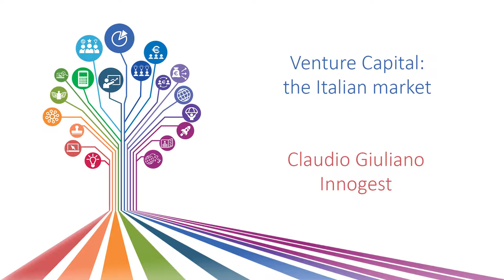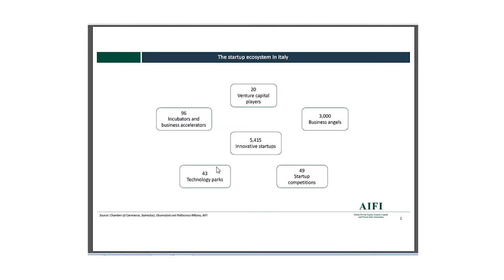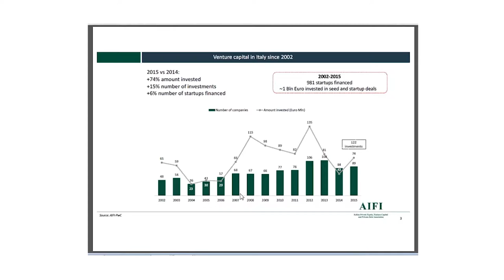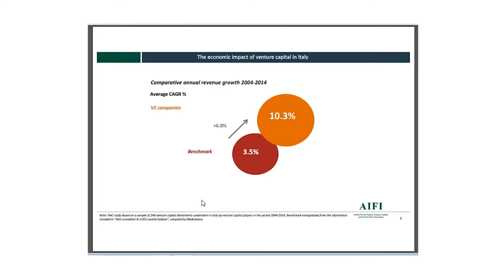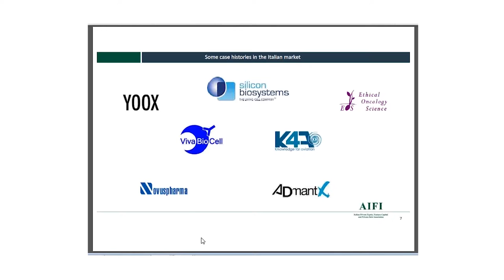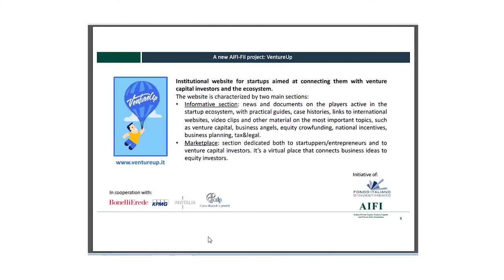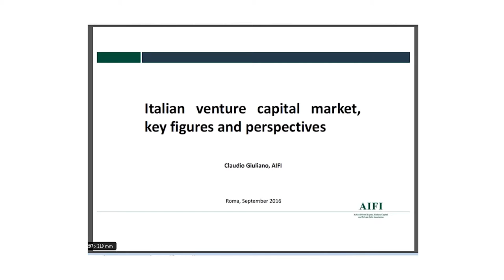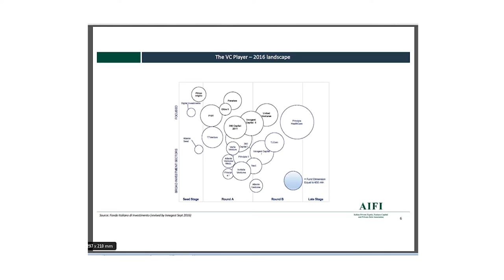Italia Startup VISA #5 - Venture Capital: The Italian market - Claudio Giuliano – Innogest SGR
L'Italia startup VISA è il visto d’ingresso per gli imprenditori stranieri che intendono creare una startup innovativa nel nostro Paese.
Invitalia e Ministero dello Sviluppo Economico hanno organizzato una serie di webinar in lingua inglese per tutti coloro che ne hanno fatto richiesta. In questo quinto video Claudio Giuliano (Innogest SGR) racconta come funziona il mercato italiano dei Venture Capital.